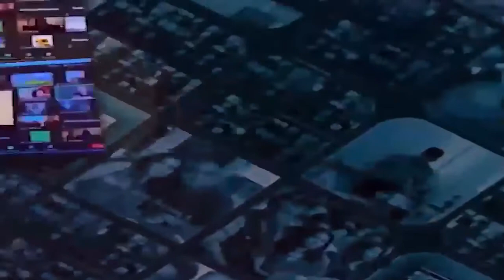L & R Ministries - Teach One to Reach One - Authority, the Holy Spirit and Healing